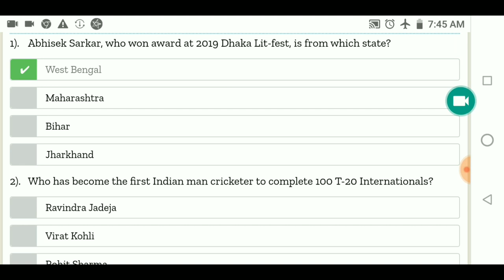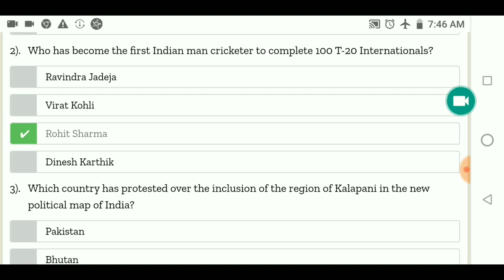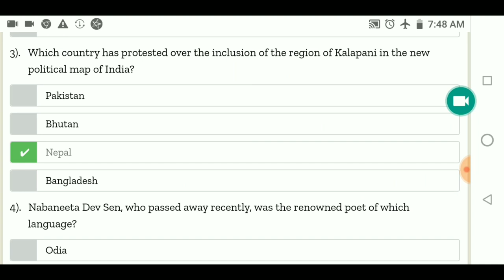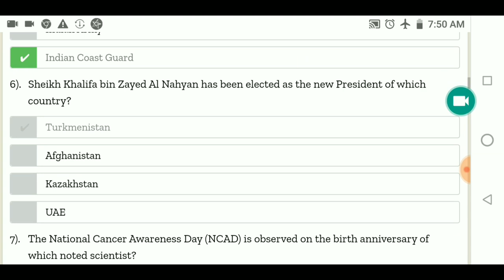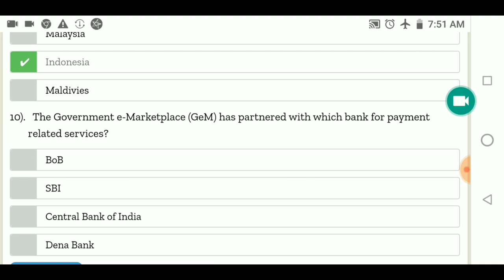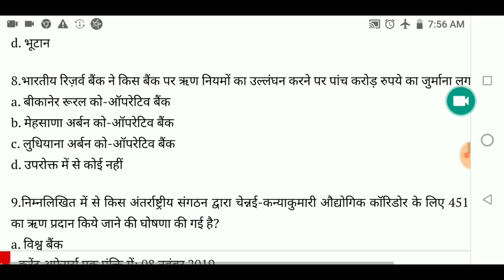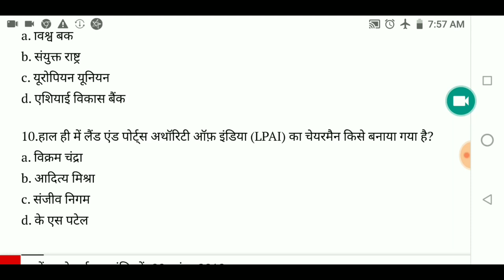Important Current Affairs for Airforce and Navy